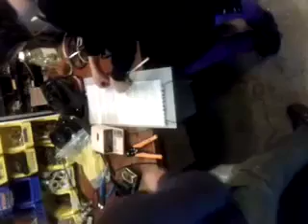MAKE OVER ARTNER ASSIGNMENT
Puffy painted bicycles improve the likely hood of wearing a shirt received over a year ago in a clothing swap. A new song inspired by bike love accompanies this video featuring the LEDs we are soldering to bike power at a NIGHTLIFE event at the Academy of Sciences in San Fransisco.